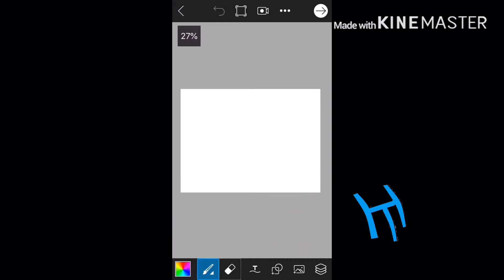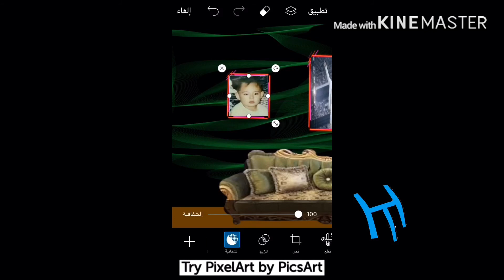تصميم ديكور في برنامج PicsArt_